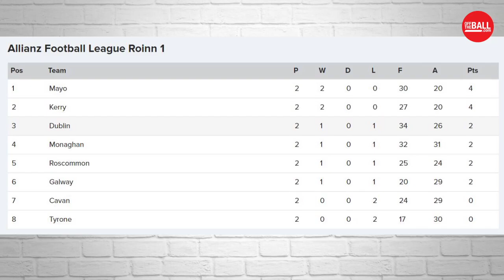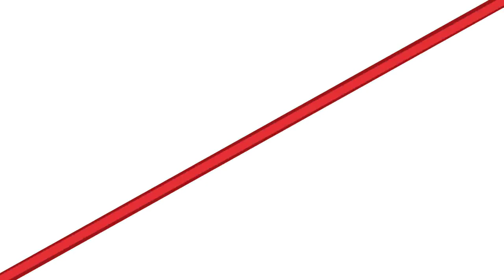The Gaelic Football Show | Kerry tactical set-up, utilising Keith Higgins, banning backpasses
It's Episode 1 of the brand new Gaelic Football Show on Off The Ball.

Shane Stapleton, Eoin Sheahan and Tommy Rooney are live in studio to look back over the weekend's action and analyse some of the best bits from the Allianz National Football League.

We're joined this week on the line by ex-Meath goalkeeper Paddy O'Rourke.